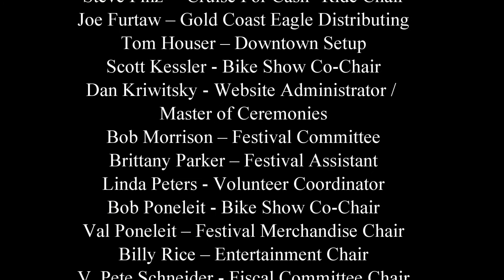Finz Finds Scenic Motorcycle Ride Maps at the 2014 Thunder by the Bay..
Finz Finds Scenic Motorcycle Ride Maps at the 2014 Thunder by the Bay in Sarasota Florida. There was a huge amount of live music, tons of venders, so much great food and an outstanding time had by all. Proceeds from Sarasota Thunder by the Bay benefit the Suncoast Charities for Children